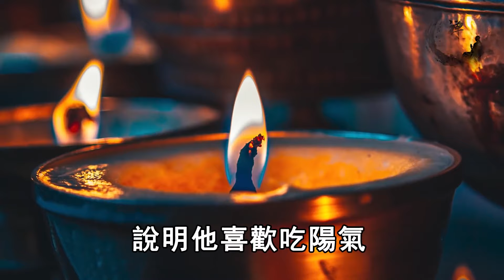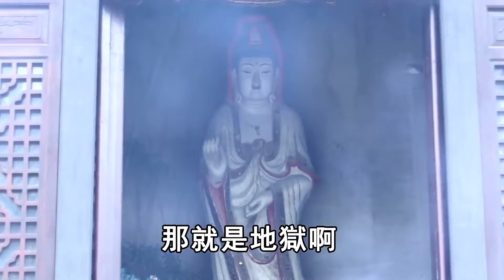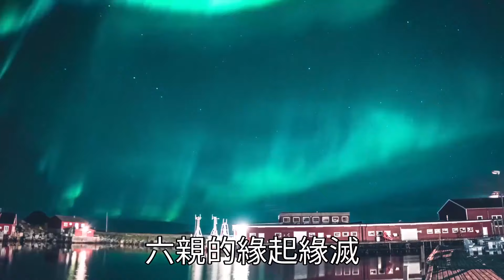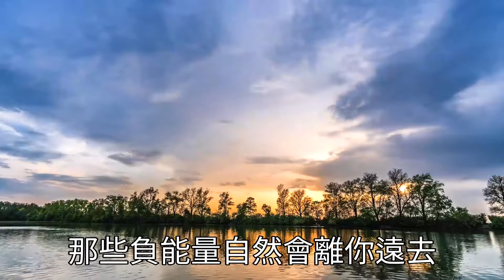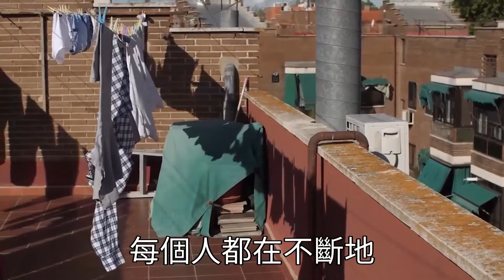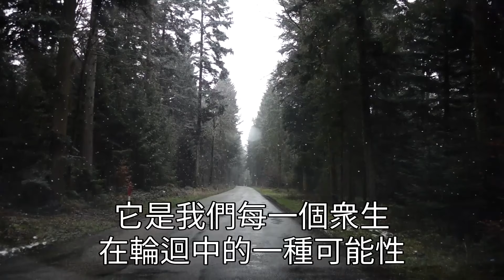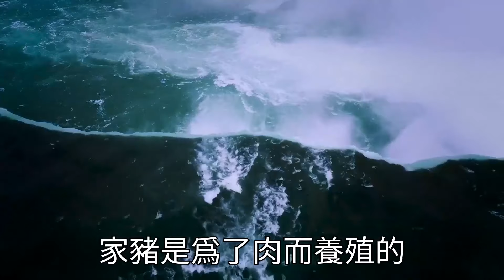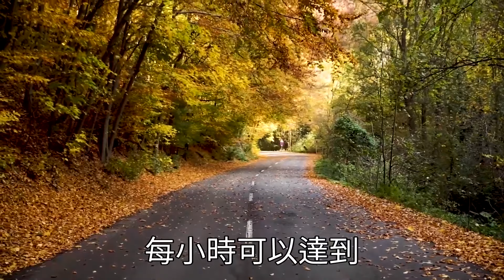可怕！常做這件事的人竟然在吃陰氣，99%的人都傻傻不知道！再不化解就太晚了！禪語